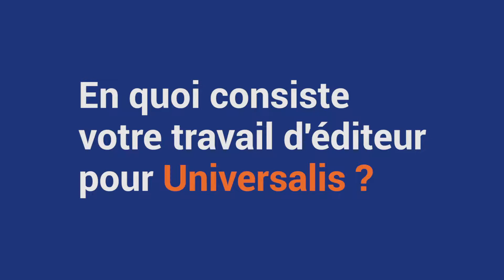Gilles Quinsat, éditeur pour Universalis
Éditeur chez Universalis, il témoigne de sa contribution à l'encyclopédie.

En quoi consiste votre travail d'éditeur pour Universalis ?
Quelles sont les qualités nécessaires au travail d'éditeur pour Universalis ?
Quels sont les objectifs d'Universalis ?